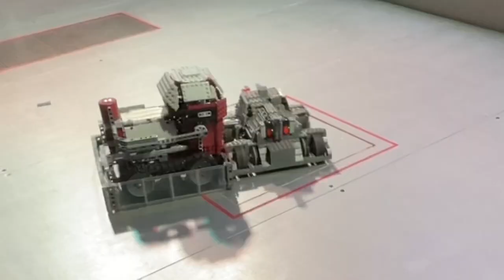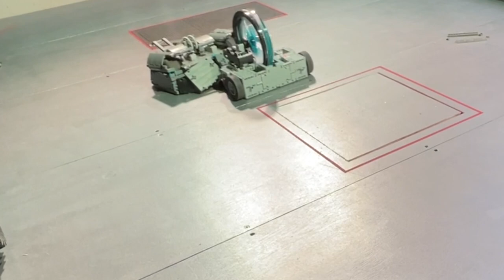Brick Rumble | Sunday Session 1 [Reading Brick Show 2022]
Brick built brawlers made of Lego will battle it out through awesome whiteboard matches until only the strongest survive. Over 6 episodes, we’ll see jaw dropping destruction, devilish driving skill, petrifying pittings and electrifying OOTAs, all in the pursuit of victory, but more importantly, entertainment!

Tonight we see matches between Pegasus and Second Revolution, Bansaw and Bricker Brother, Block Lobster and The Wrecker, Growler and Rusty, Chompy Evo. and Dr Smash, as well as the usual smattering of Rumbles and all before our Grudge Match finale between Second Revolution and Duck!